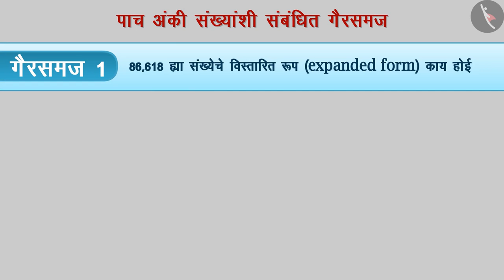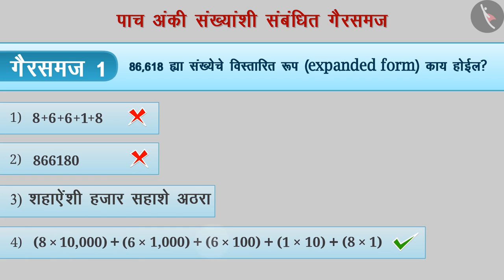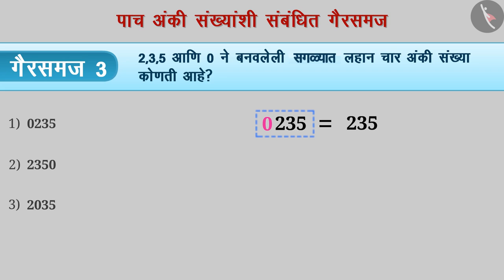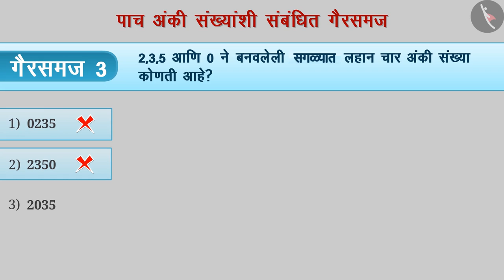5 अंकी पर्यंतच्या संख्या|Part 3/3|Numbers upto 5 Digits|Marathi|Class 6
5 अंकी  पर्यंतच्या संख्या|Part 3/3|Numbers upto 5 Digits|Marathi|Class 6 | मोठ्या संख्या | कक्षा 6 | NCERT | आपल्या संख्यांंची माहिती

Numbers upto 5 Digits | Large Numbers | Grade 6 | NCERT | Knowing Our Numbers

Welcome to part 3 of Numbers upto 5 Digits. In this video, we will discuss various misconceptions and/or common errors related to Numbers upto 5 Digits.